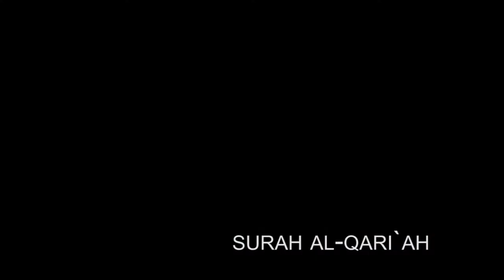Surah Al-Qari`ah . Abdul Basset Abdul Samad - -سورة القارعة -عبد الباسط عبد الصمد